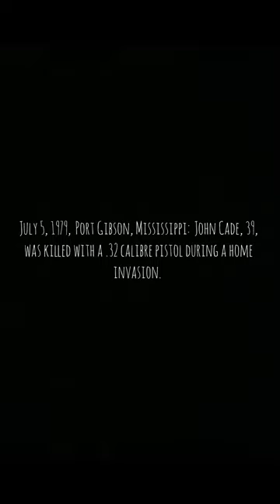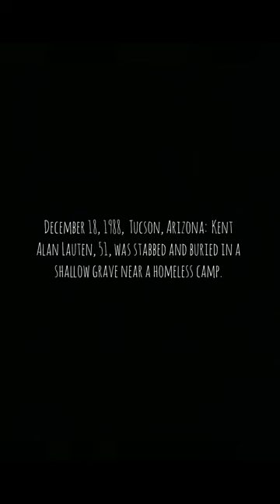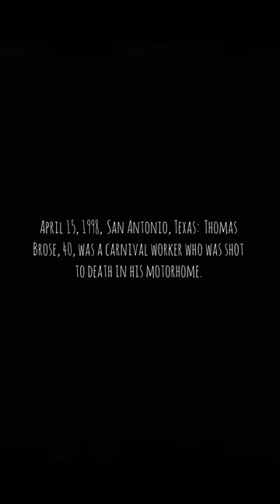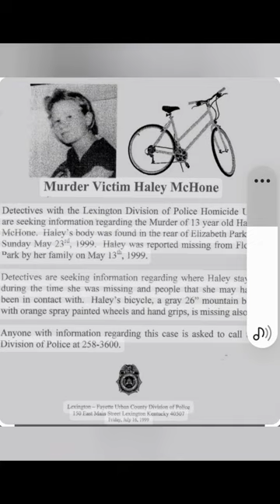(Warning Graphic) tommy Lynn Sells-the Coast to Coast k*****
Tommy Lynn Sells was executed on April 4, 2014